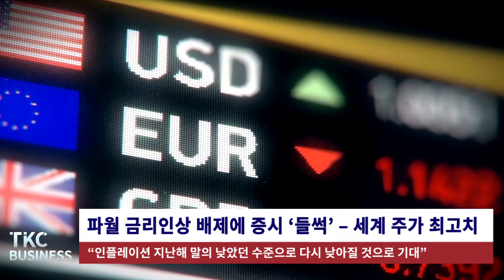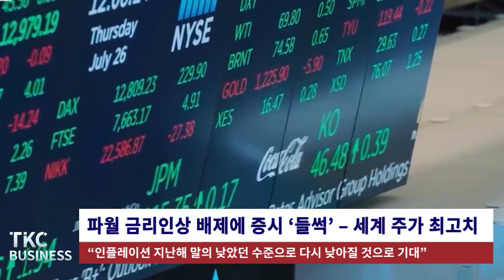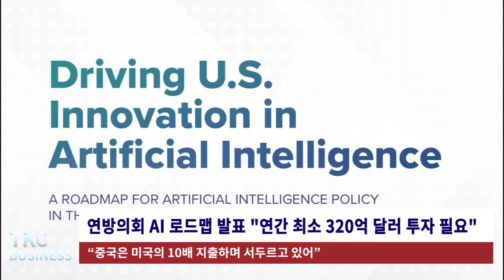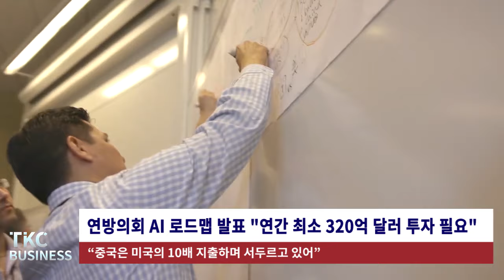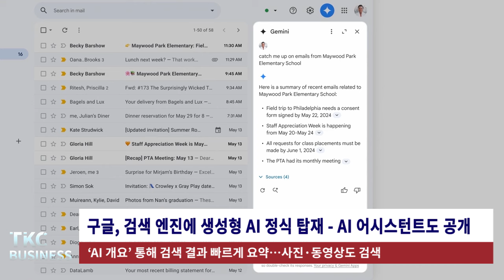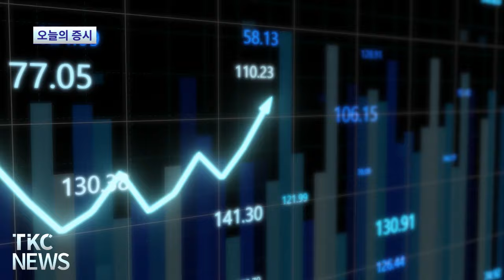BUSINESS NEWS｜ 5/15 (수) 파월 금리인상 배제에 증시 ‘들썩’ – 세계 주가 최고치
1. 파월 금리인상 배제에 증시 ‘들썩’ – 세계 주가 최고치
“인플레이션 지난해말의 낮았던 수준으로 다시 낮아질 것으로 기대”

2. 중, ‘관세인상은 미국 정치문제 해결 위한 꼼수’ 강력 반발
중국, '관세폭탄은 세계무역기구 규정 위반' - 동일 보복 조치 시사

3. 연방의회 AI 로드맵 발표 "연간 최소 320억 달러 투자 필요"
“중국은 미국의 10배 지출하며 서두르고 있어”

4. 월마트, 사무직 수백명 감원...재택근무 직원들 사무실 복귀 지시
소규모 기술 지원 센터 폐쇄하고 지역 본사로 전출

5. 구글, 검색 엔진에 생성형 AI 정식 탑재 - AI 어시스턴트도 공개
‘AI 개요’ 통해 검색 결과 빠르게 요약…사진·동영상도 검색